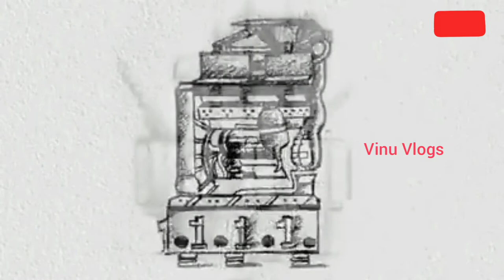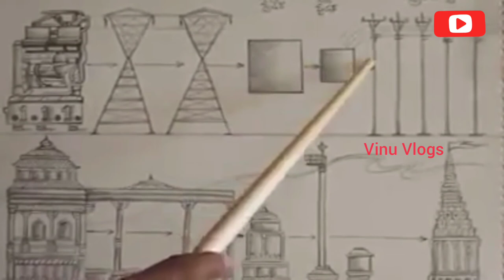గుడి యొక్క వివరణ..Description of the temple.